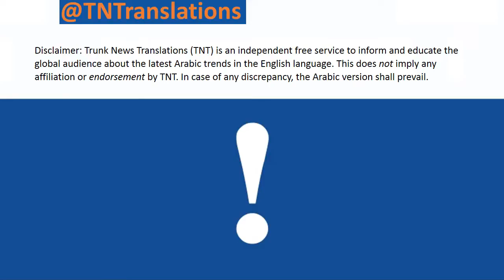JABAL AL-ZAWIYA 01/3/2020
Syrian Revolutionaries liberate strategic towns and hills @mhmdfaisel from Orient News reports from inside liberated Kafr Aweid